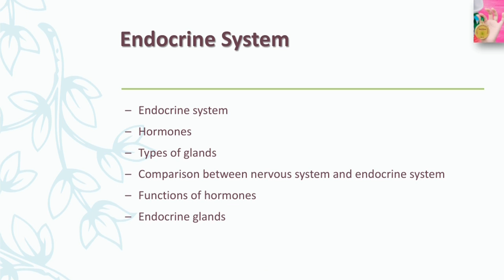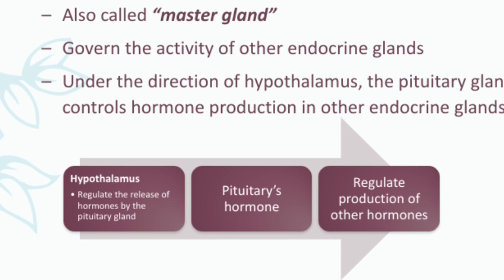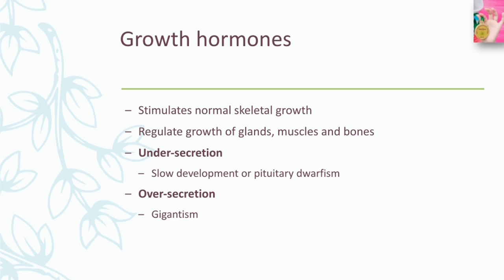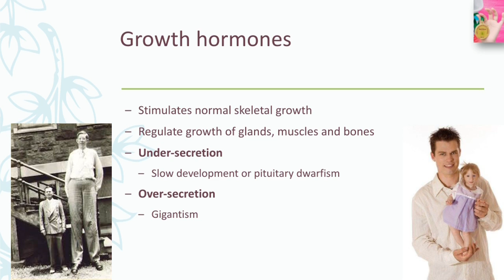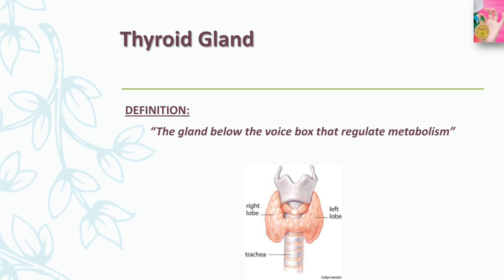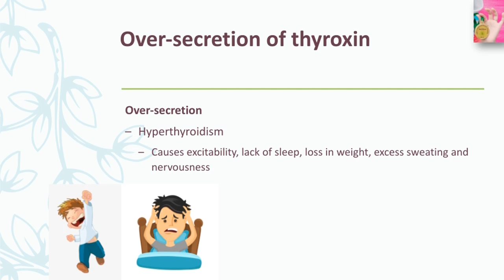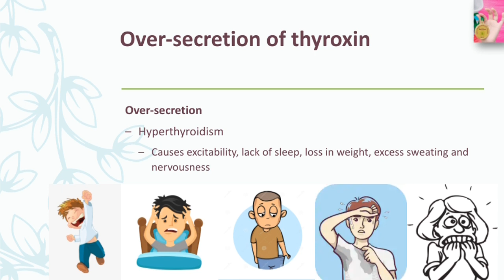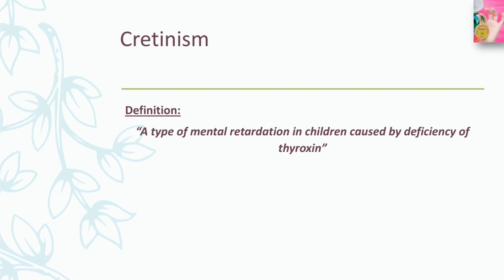Types of Endocrine Glands part-1 | in Urdu/Hindi language | by Dear Knowledge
In this video, we'll discuss about Endocrine Gland and do some hormones review, you'll learn how your hormones work. We have started lecture on types of Endocrine Glands; Pituitary Gland and Thyroid gland.

Where as the other types will be discussed in the next video because inclusion of all the types in this video will make this video too long to watch.

If you have missed any previous lecture of introduction to psychology part - 1 you can simply visit our website and click on watch online to get links of each chapter in arranged form

Introduction to psychology part 1

■AIMS AND OBJECTIVES:
To ensure that the students are aware of the nature, origin, history and scope of Psychology as a modern discipline and its relationship with other sciences and to have a working knowledge of the application and the practice of psychology in real life.
■INTRODUCTION TO PSYCHOLOGY:
▪Nature and Application of psychology
▪Historical Background and Schools of psychology (A brief Survey)
■METHODS OF PSYCHOLOGY:
▪Observation
▪Case History Method
▪Experimental Method
▪Survey Method
▪Interviewing techniques
■Biological Bases of behaviour:
▪Neuron: Structure and Functions
▪Central Nervous System an Peripheral Nervous System
▪Endocrine Glands
■SENSATION, PERCEPTION AND ATTENTION:
□SENSATION:
▪characteristics and major functions of different sensations.
▪Vision: Structure and Functions of the eye.
▪Audition: Structure and Functions of the ear
□PERCEPTION:
▪Nature of perception
▪Factors of perception: Subjective, Objectives and social
▪Kinds of perception:
¤Spatial perception (perception of depth and distance)
¤Temporal perception
¤Auditory perception
□ATTENTION:
▪Factors, subjective and objective
▪span of attention
▪Fluctuation of attention
▪Distraction of attention (Causes and Control)